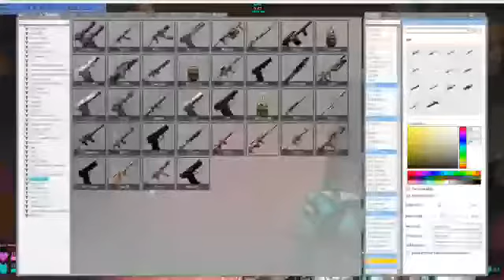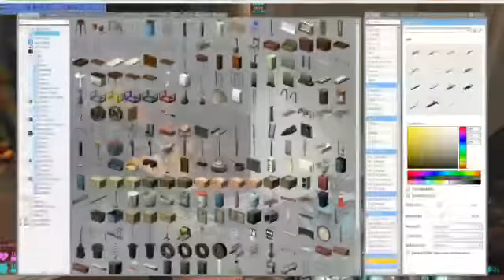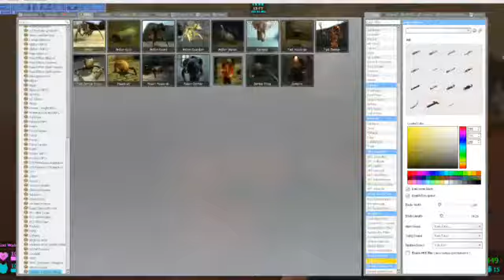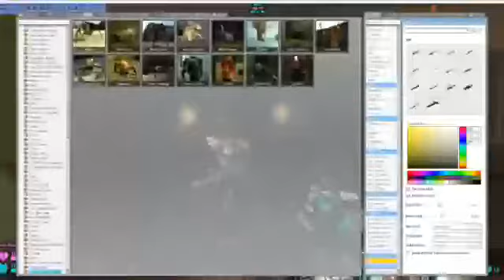Team getting scared of burning chair, Zombies.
I set a chair on fire and everybody freaks the hell out.  Also feeling like killing zombies. Maybe I should do more videos of the team.